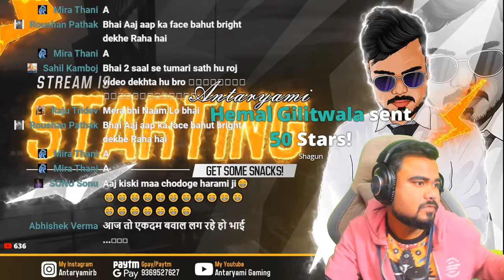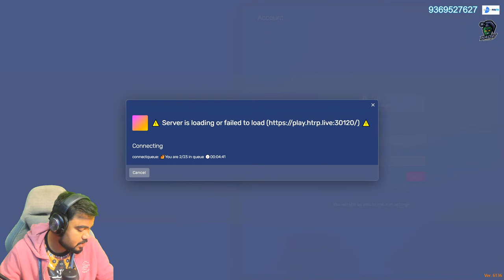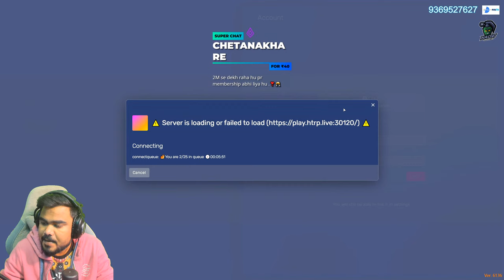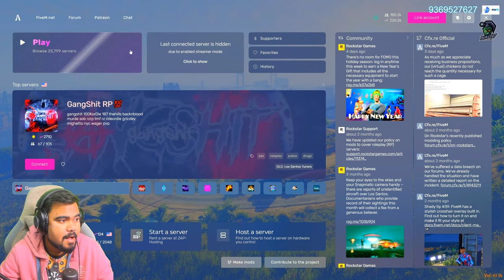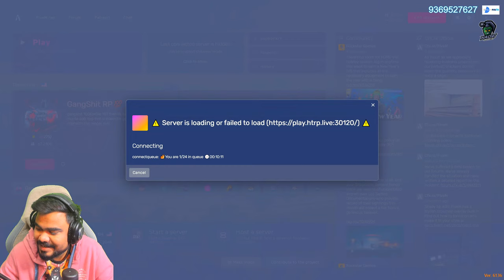chill with raju rastogi